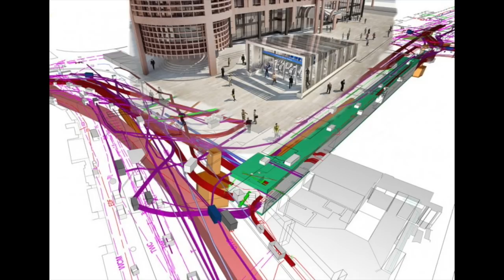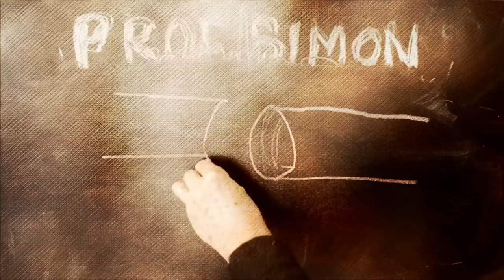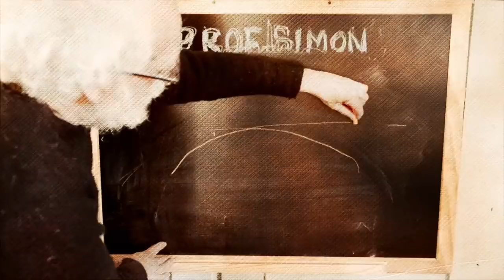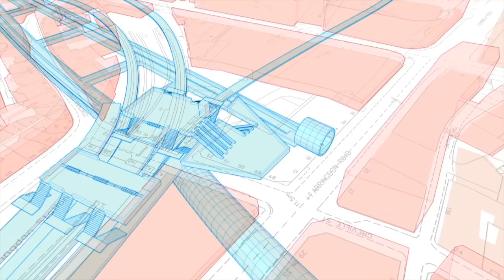Under London the earth is NOT flat - Prof Simon.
when engineers dug the new London Cross Rail tunnels, they had to compensate for the curvature of the earth. .guess it's not FLAT.

Prof Simon.
re-uploaded due to sound issues.